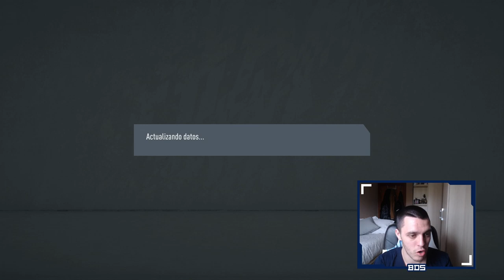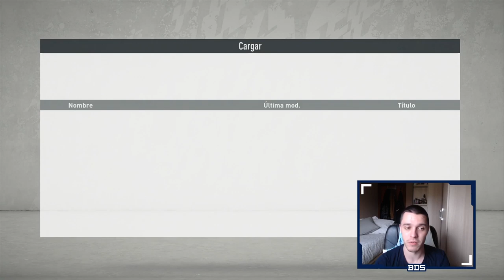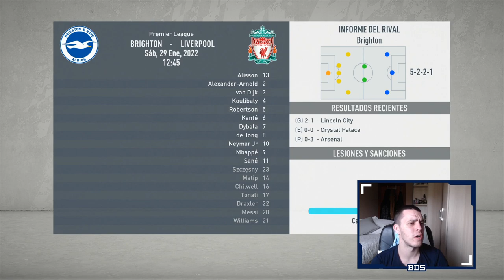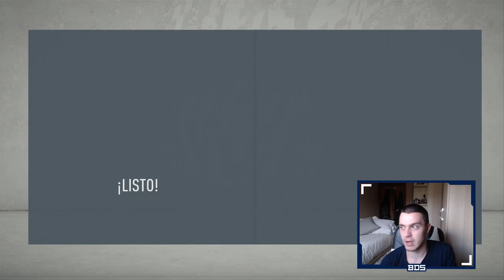FIFA 20 MODO CARRERA | LIVERPOOL | SUPER VENTAS #38